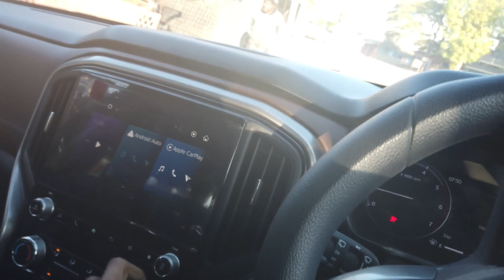Christian wedding ceremony. /Rajkiran & Sheerin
audio by:- Aakash Gandhi